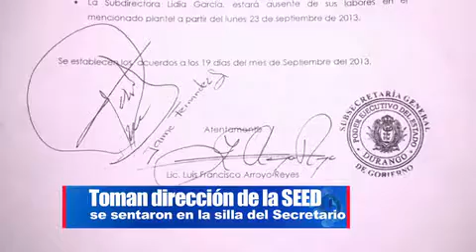Madres de familia toman dirección de la SEED, una de ellas hasta se sentó en la silla del Secretario